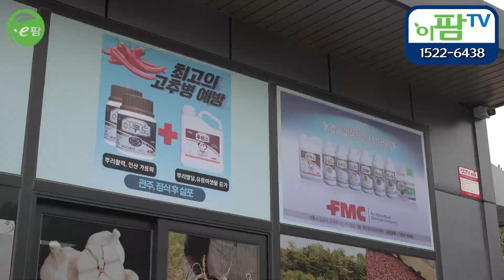전남 신안면 자은면 대파 처방의 달인이 나타났다!!! 농가들을 위해서 신안으로 들어왔습니다. 같이 노력하며 1등 농사!!! 저희가 만들어 드리겠습니다!!!